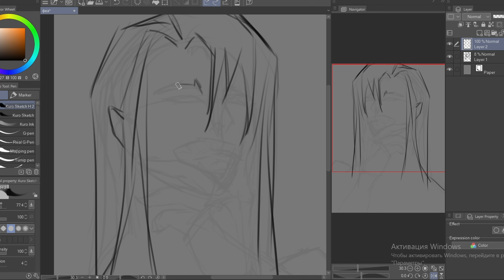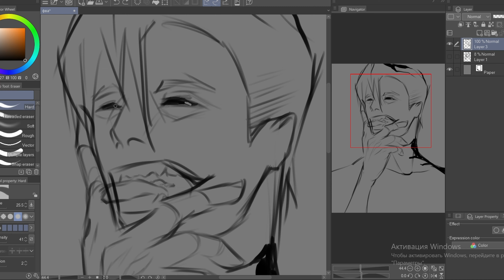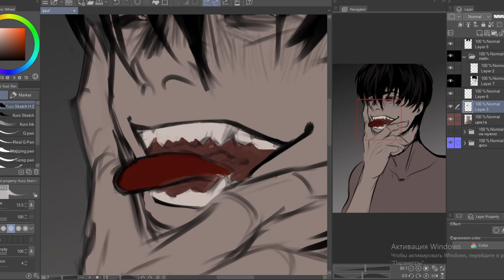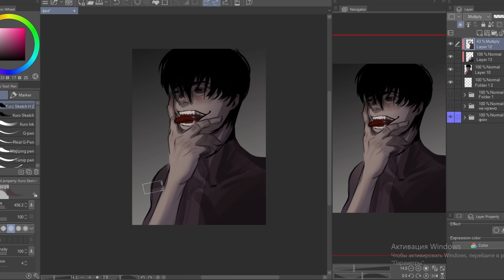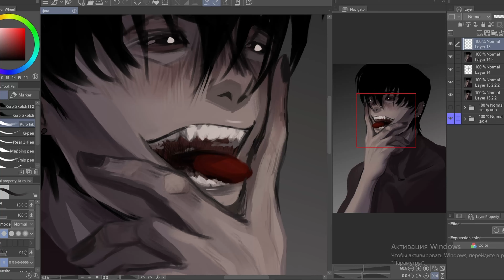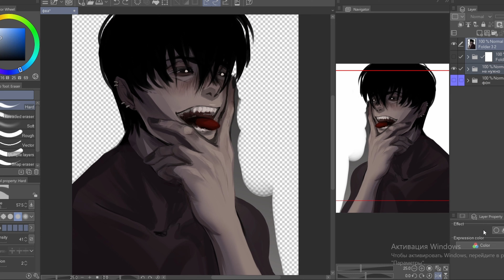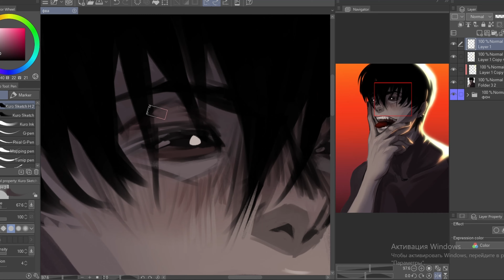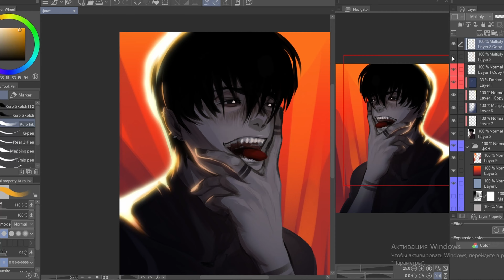TEETH SPEEDPAINT (Clip Studio Paint)